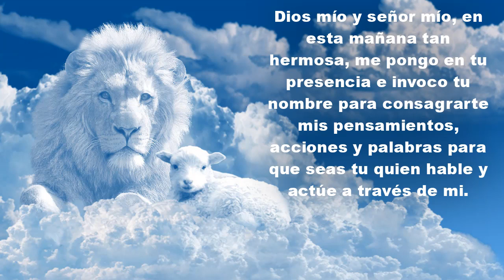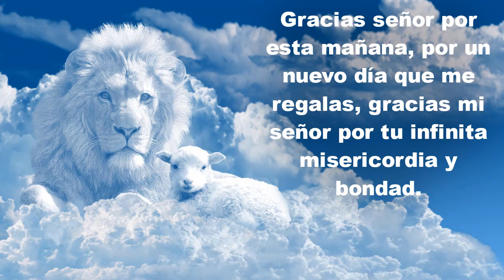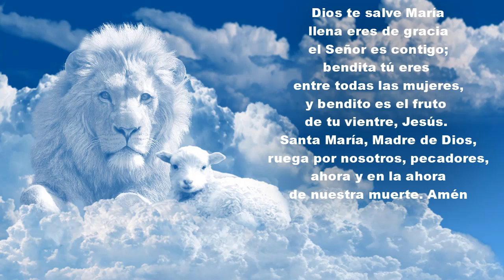🙏 ORACIÓN de la MAÑANA Católica Miércoles 14 de Agosto - Oremos ⛪🔥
Oración de la Mañana de hoy Miércoles 14 de Agosto de 2019

Puedes apoyarlo haciendo tus compras en amazon, a través de este enlace

Espero mis herman@s que esta hermosa oración les ayude a vivir santamente y en oración durante este día.